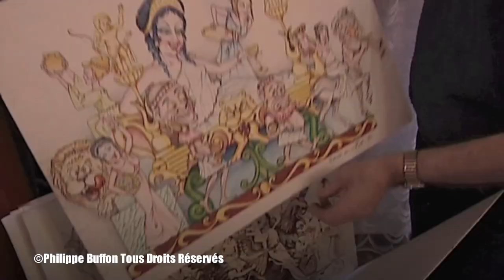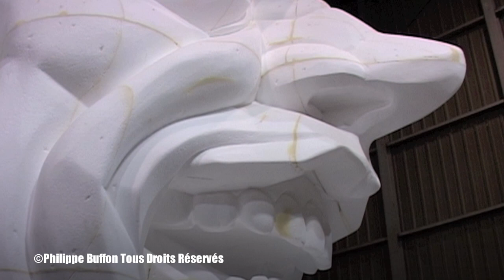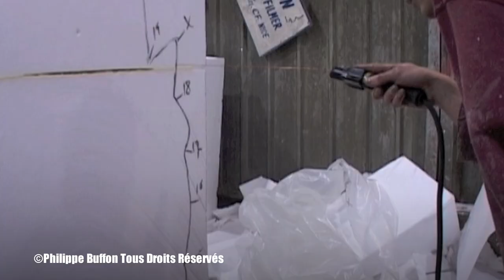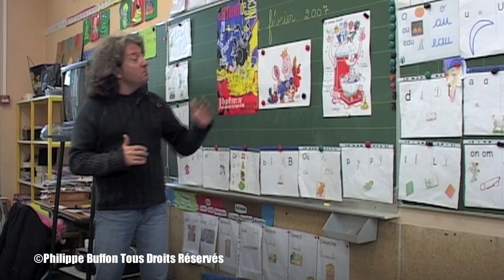Le Carnaval de Nice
Le carnaval de Nice , sous le signe des élections Présidentielles , tourner en dérision la campagne électorale , voilà une bonne idée , mais comment un festival se fabrique t'il ?
Des centaines d'artistes se mettent au travail , voilà un reportage de 26' sans commentaire , mais avec des intervenants n'ayant pas la langue de pagnol dans leur poche !